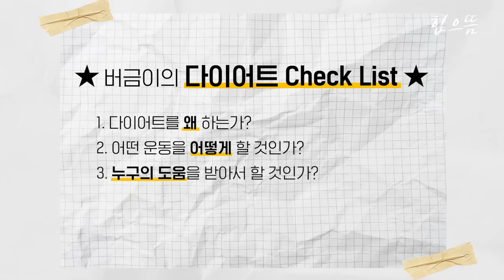[ENG] 다이어트할 때 유산소 운동은 필수? (현실조언)